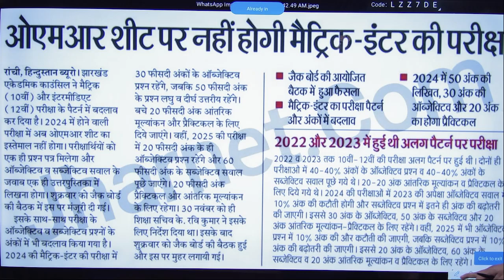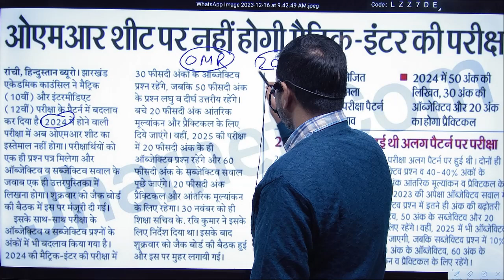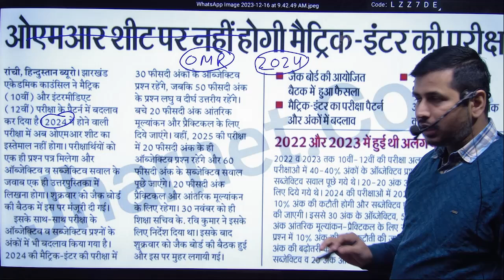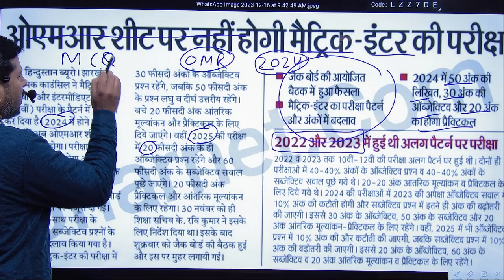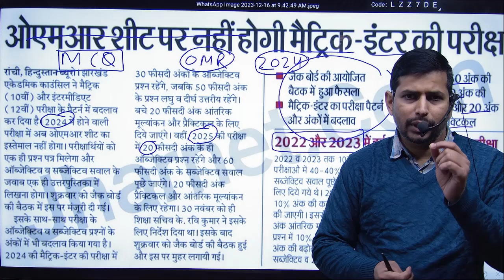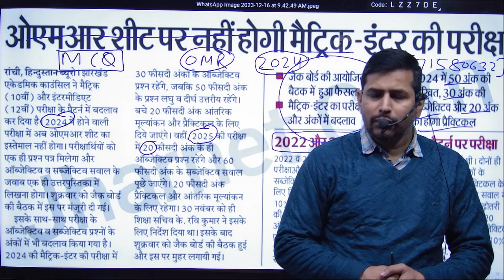Jac Board Class 10th,11th & 12th Exam Pattern New Update || Jac Class 12th New Exam Pattern 2024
jac board exam pattern 2024 class 10
jac board exam news 2024
jac board exam,jac new exam pattern 2024
jac board class 10th new exam pattern 2024
new exam pattern 2024
jac board new exam pattern
jac board,jac board exam pattern 2023
jac board class 10th exam date
jac board news
jac board exam class 10

FOR:- I.COM,B.COM,M.COM,BBA,MBA
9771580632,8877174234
ADD:-NEAR PETROL PUMP MATWARI HAZARIBAG
Application link 👎👎👎👎
[ commerceworldhzb2008@gmail